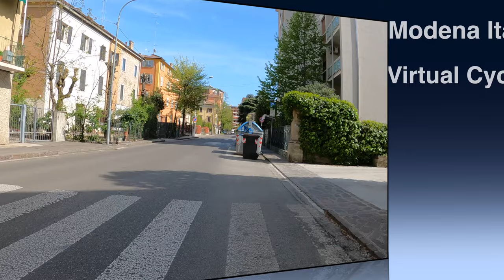Virtual Cycling Modena Italy 4k 60fps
Welcome to Modena Italy for a biking session in April 2021.The video is a 4k 60fps urban relaxing video and you can see  the life on the streets of the city. Modena is a beautiful city in the Emilia-Romagna region of northern Italy
It was an afternoon of April 2021, I was biking in this city and filming with my Gopro 9 with media mod and Edutige ETM-001 microphone in 4k at 60fps.

00:00        Biking begins in  Antonio Peretti Street
8:34:00     Via Emilia

📸Camera 👉 Gopro 9 Black with Media Mod
🎤Microphone 👉 Edutige ETM-001

Places to see in ( Modena - Italy )

( Modena - Italy ) is a city and comune (municipality) on the south side of the Po Valley, in the Province of Modena in the Emilia-Romagna region of northern Italy.

An ancient town, and seat of an archbishop, it is known for its automotive industry since the factories of the famous Italian sports car makers Ferrari, De Tomaso, Lamborghini, Pagani and Maserati are, or were, located here and all, except Lamborghini, have headquarters in the city or nearby. One of Ferrari's cars, the 360 Modena, was named after the town itself.

( Modena - Italy ) is well know as a tourist destination because of the variety of places you can enjoy while you are visiting the city of Modena. Through a series of videos we will try to show you recommended places to visit in Modena - Italy

Modena is also known in culinary circles for its production of balsamic vinegar.

Main attractions :

The Ducal Palace, begun by Francesco I d'Este in 1634 and finished by Francis V, was the seat of the Este court from the 17th to 19th centuries. The palace occupies the site of the former Este Castle, once located in the periphery of the city.

Facing the Piazza Grande (a UNESCO World Heritage Site), the Town Hall of Modena was put together in the 17th and 18th centuries from several pre-existing edifices built from 1046 as municipal offices.
It is characterized by a Clock Tower (Torre dell'Orologio, late 15th century), once paired with another tower (Torre Civica) demolished after an earthquake in 1671. In the interior, noteworthy is the Sala del Fuoco ("Fire Hall"), with a painted frieze by Niccolò dell'Abbate (1546) portraying famous characters from Ancient Rome against a typical Emilia background. The Camerino dei Confirmati ("Chamber of the Confirmed") houses one of the symbols of the city, the Secchia Rapita, a bucket kept in memory of the victorious Battle of Zappolino (1325) against Bologna. This relic inspired the poem of the same title by Alessandro Tassoni. Another relic from the Middle Ages in Modena is the Preda Ringadora, a rectangular marble stone next to the palace porch, used as a speakers' platform, and the statue called La Bonissima.

The Cathedral of Modena and the annexed campanile are a UNESCO World Heritage Site. Begun under the direction of the Countess Matilda of Tuscany with its first stone laid June 6, 1099 and its crypt ready for the city's patron, Saint Geminianus, and consecrated only six years later, the Duomo of Modena was finished in 1184. The building of a great cathedral in this flood-prone ravaged former center of Arianism was an act of urban renewal in itself, and an expression of the flood of piety that motivated the contemporary First Crusade. Unusually, the master builder's name, Lanfranco, was celebrated in his own day: the city's chronicler expressed the popular confidence in the master-mason from Como, Lanfranco: by God's mercy the man was found (inventus est vir). The sculptor Wiligelmus who directed the mason's yard was praised in the plaque that commemorated the founding. The program of the sculpture is not lost in a welter of detail: the wild dangerous universe of the exterior is mediated by the Biblical figures of the portals leading to the Christian world of the interior. In Wiligelmus' sculpture at Modena, the human body takes on a renewed physicality it had lost in the schematic symbolic figures of previous centuries. At the east end, three apses reflect the division of the body of the cathedral into nave and wide aisles with their bold, solid masses. Modena's Duomo inspired campaigns of cathedral and abbey building in emulation through the valley of the Po.
The Gothic campanile (1224–1319) is called Torre della Ghirlandina from the bronze garland surrounding the weathercock.

👉👉No part of this video may be used for personal or private use without written permission from me, thanks👈👈